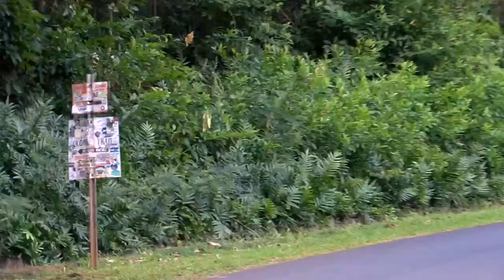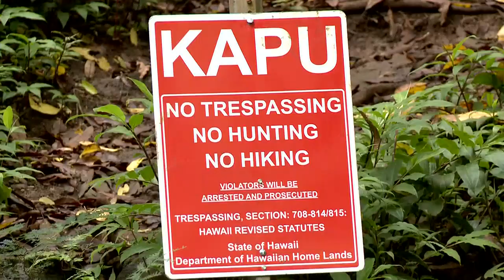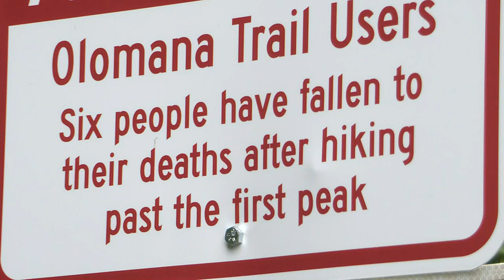After another rescue on an illegal hike, some call for rule-breakers to pay up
The Honolulu Fire Department said they rescued an injured hiker on the Stairway to Heaven trail Monday afternoon.